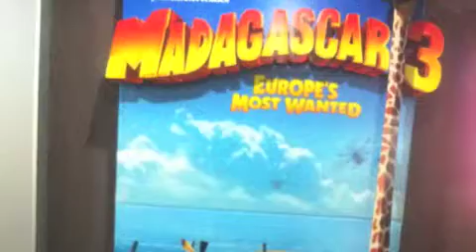Taaliya - Shooting Stars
Taaliya - Shooting Stars (2014)

Written & Performed by Taaliya
Video by Taaliya
Recorded @ Home.